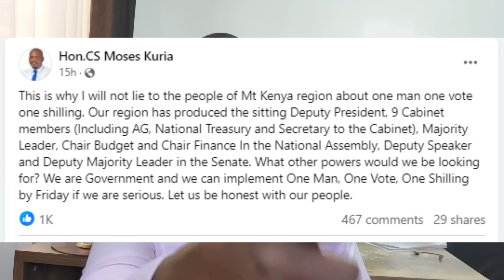🔥 Tensions Soar as Moses Kuria Clashes with Gachagua in Explosive 'Kenya Kwanza' Showdown!💥Watch Now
🔥 Tensions Soar as Moses Kuria Clashes with Gachagua in Explosive 'Kenya Kwanza' Showdown! 💥 | Must-Watch Drama Unfolds! Witness the intense political drama as CS Moses Kuria openly criticizes Deputy President Rigathi Gachagua’s ‘One-Man One-Shilling’ declaration. In a fiery rant that’s shaking the foundations of Kenyan politics, Kuria challenges the revenue-sharing formula that’s been a hot topic across the nation. Don’t miss out on the must-watch exchange that’s sparking debates and conversations everywhere!

1. I created a blog then shared videos
. The tool i use to optimise my videos and beat Youtube Algorithm. Its Free.